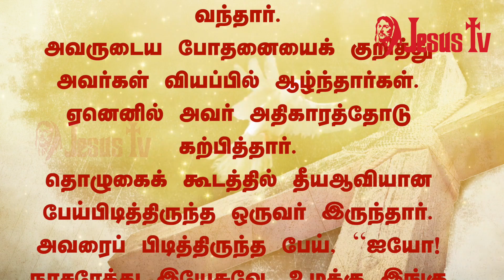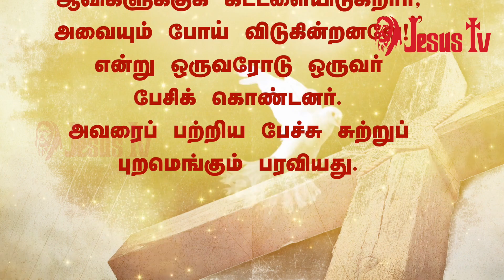03.09.2019 இன்றைய இறைவார்த்தை | Indraya Iraivarthai | Today Bible Verse |இன்றைய வசனம்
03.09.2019 - திருப்பலி நற்செய்தி, மறையுரை, செபம்